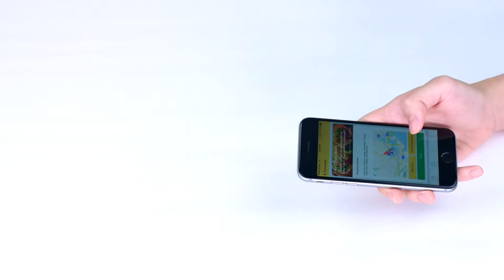Offing Media 1 Min - Offing Media Pte Ltd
Offing Media is a creative video production company based in Singapore that offers a wide range of video production solutions to clients both local and abroad.